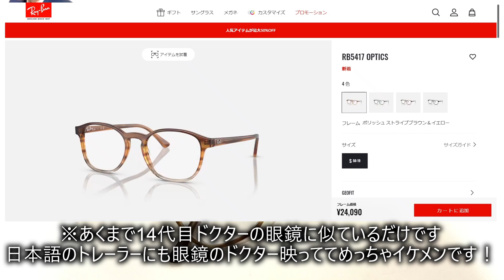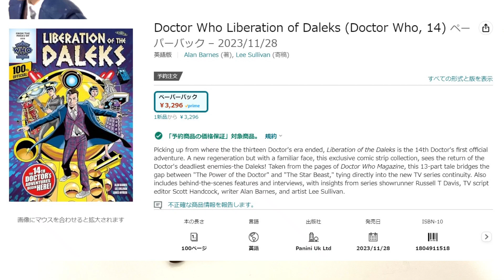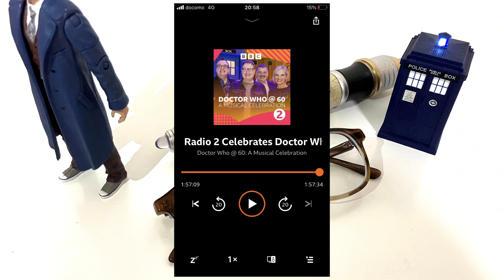RADIO 28: 日本のディズニー+にドクター・フーがやってくる！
2023年11月2日に日本のディズニー+でドクター・フーの60周年記念エピソードが配信されると発表がありました！
その感想、最近の個人的なドクター・フーに対する思いなどをあてもなく雑談しております。